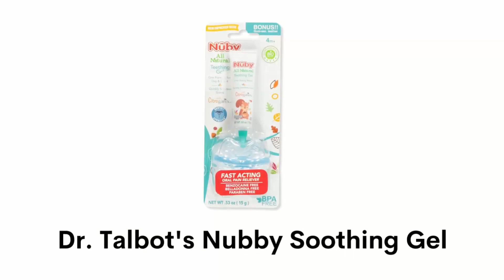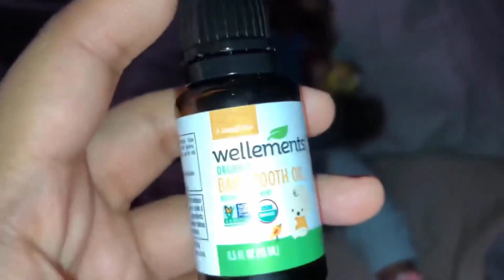Best Natural Baby Teething Gel - Natural Teething Relief For Your Baby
👉✅Check Price Of Products Shown In Video Best Natural Baby Teething Gel Are
✔️Mommy's Bliss Organic Little Gums Gel
●Amazon US
●Amazon UK

✔️Dr. Talbot's Naturally Soothing Gel
●Amazon US
●Amazon CA

✔️Boiron Camilia Teething Drops
●Amazon US
●Amazon CA

✔️Wellements Organic Baby Tooth Oil
●Amazon US
●Amazon UK

✔️Punkin Butt Teething Oil
●Amazon US
●Amazon UK